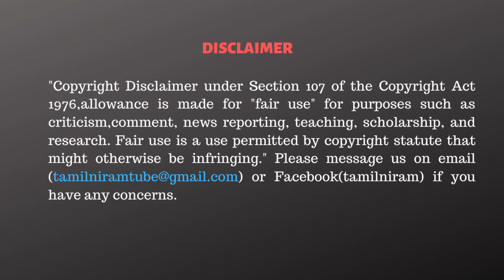முடிவுக்கு வரும் அண்ணாமலை ஆட்டம்! | Ela Pugazhendhi Interview | Annamalai | BJP | Vanathi Srinivasan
CAST:
Cameraman      - Subramani&Joswa
Editor                  -Raja